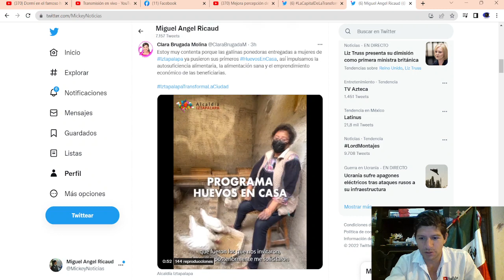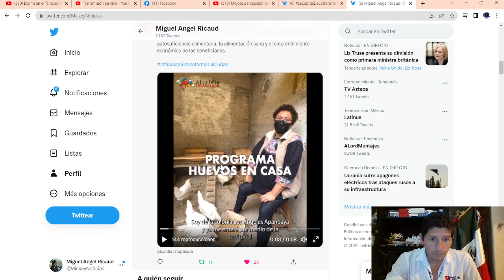¡ YA NO COMPRES HUEVO ! PROGRAMA HUEVOS EN CASA ES LANZADO EN IZTAPALAPA